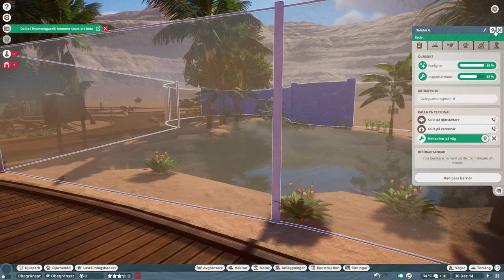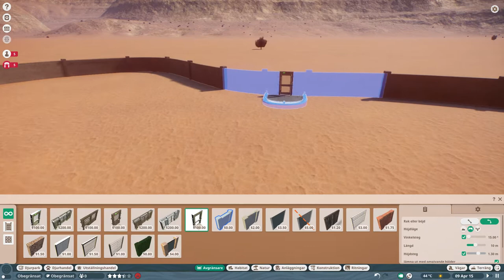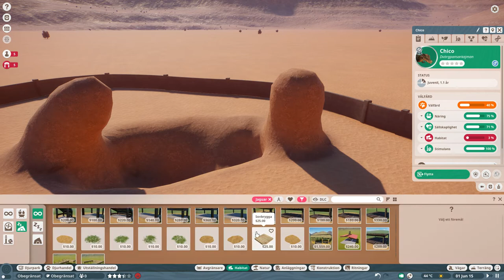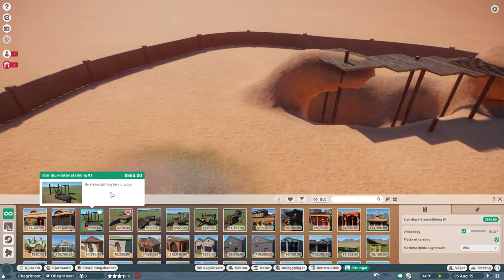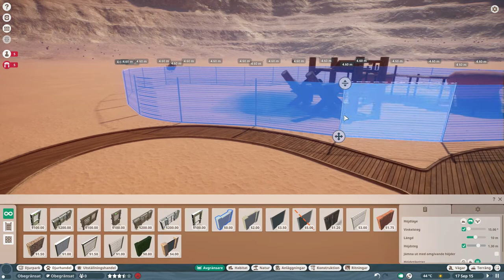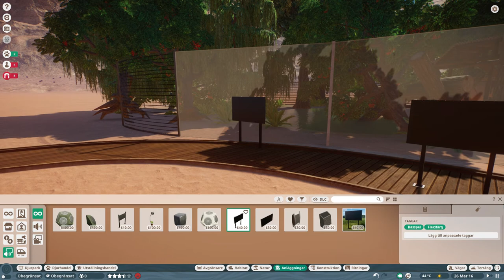Planet Zoo deserd zoo part 2 jaguar gorila